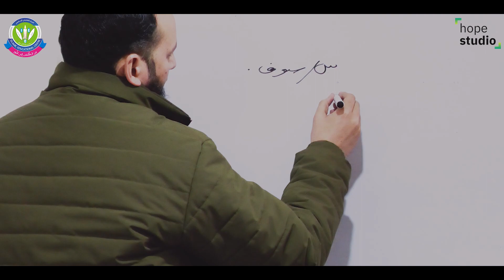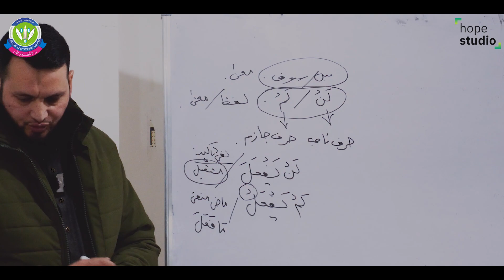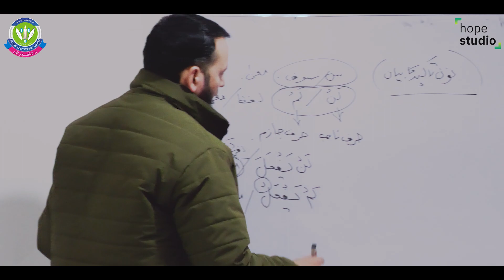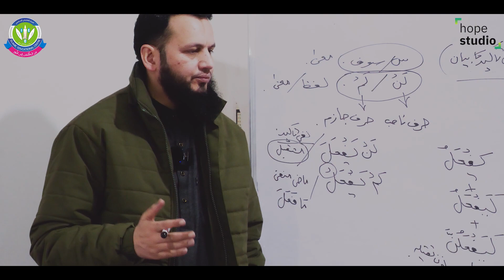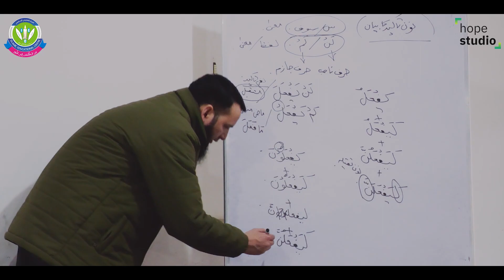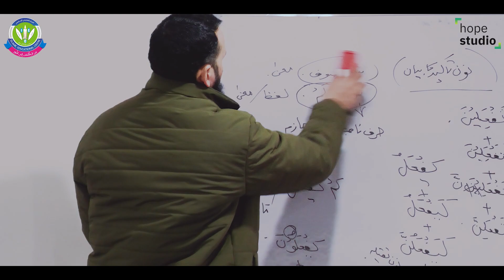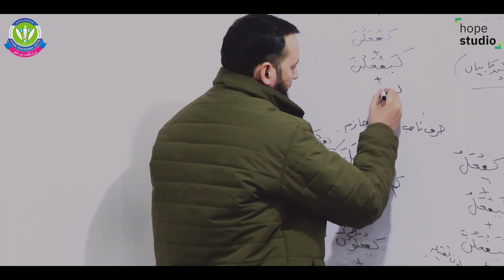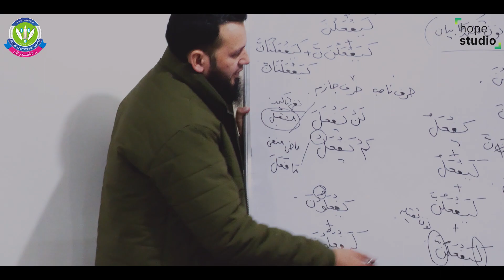TAMREEN AL SARF || IRSHAD AHMAD TANTRAY ALMADNI || IEC BATAMALOO || 13 FEB-2022.